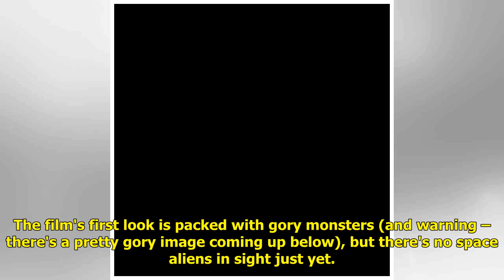JJ Abrams' Overlord releases first trailer, but it's probably not a Cloverfield movie